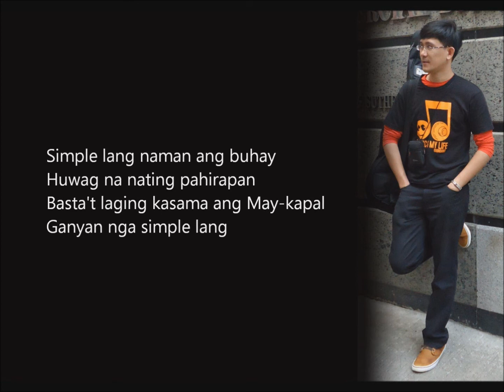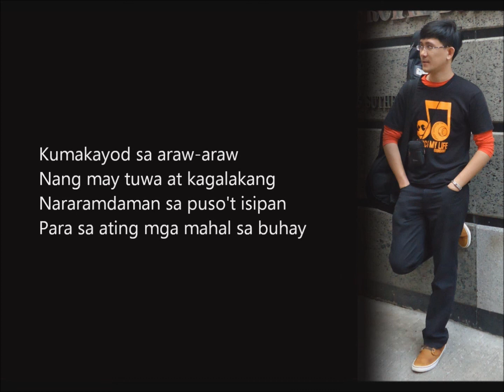Bides _ Simpleng Buhay (OriginalComposition)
Words & Music By: Bides